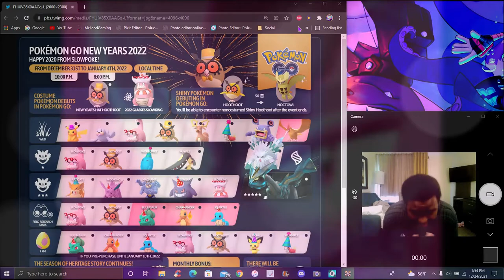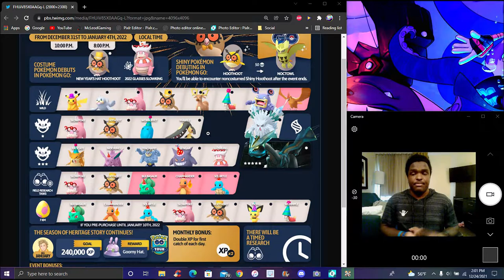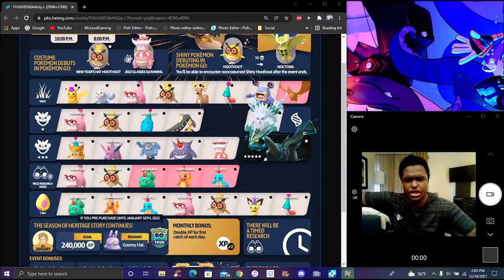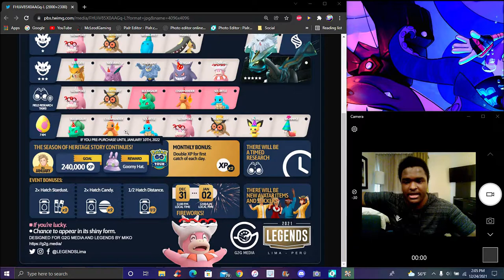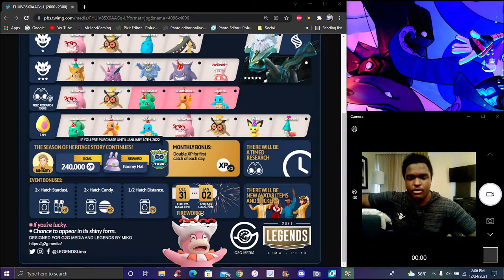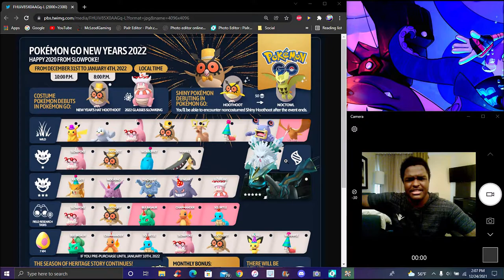NEW YEAR... SAME POGO!!! ??? NEW YEARS 2021 SHINY NOCTOWL + 2022 SLOWKING + NEW COSTUMES POKEMON GO!